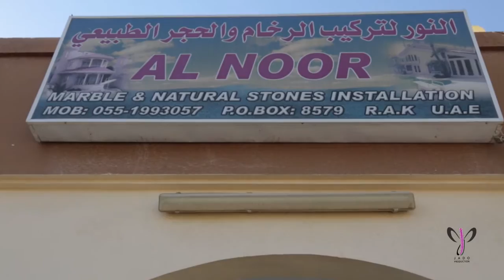السيد دولة امارة - النور لتركيب الرخام